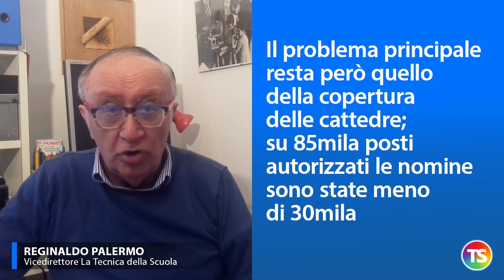Lezioni al via, con problemi aperti e docenti e Ata senza contratto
• Oggi iniziano le lezioni nelle regioni del Centro-Nord per più di 5 milioni e mezzo di studenti. Al sud si parte il 22 o il 24 settembre
• Ci sono ancora problemi irrisolti, dai trasporti agli spazi aggiuntivi. Non si parla più di fare scuola nei musei
• Il problema principale resta però quello della copertura delle cattedre; su 85mila posti autorizzati le nomine sono state meno di 30mila
• Da oggi i dirigenti scolastici possono nominare i supplenti, ma non è facile perché le graduatorie sono piene di errori
• Le associazioni professionali come Cidi, Mce, Legambiente e Proteo parlano dell’adozione di un protocollo pedagogico
• Con un proprio videomessaggio Giuseppe Conte rassicura tutti e sottolinea l’impegno del Governo
• Ma ci sono polemiche. Il personale della scuola non si accontenta delle belle parole e chiede il rinnovo del contratto, scaduto ormai da due anni.